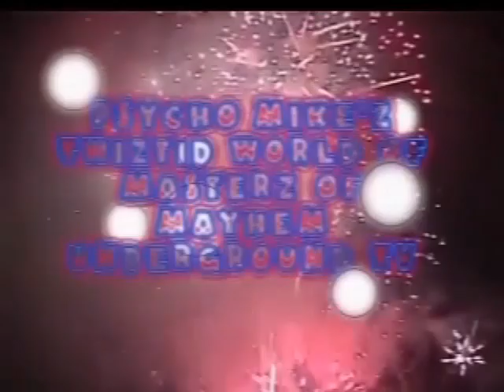Masterz Of Mayhem TV - Clip - Demolition Ax vs Lord Zoltan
Masterz Of Mayhem Underground TV - Clip - Demolition Ax vs Lord Zoltan